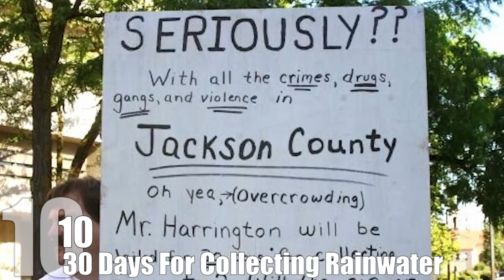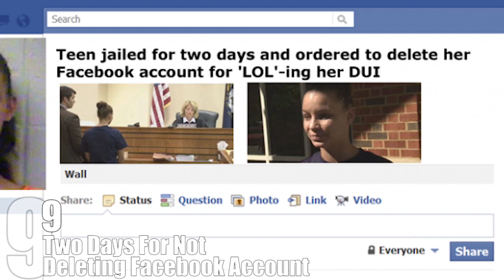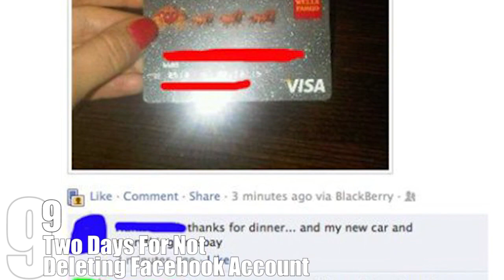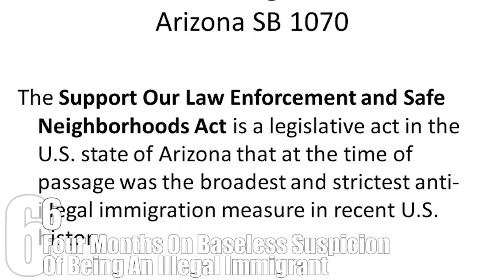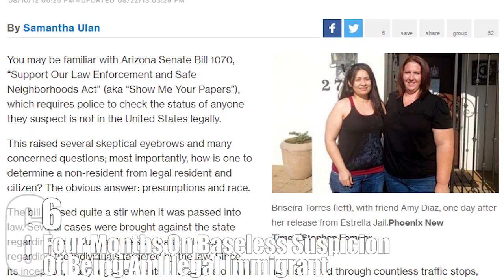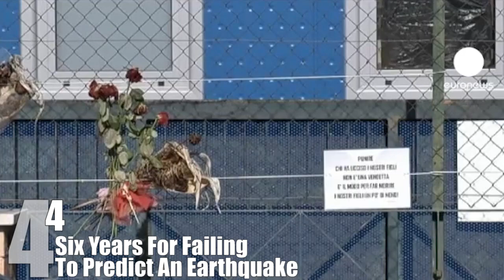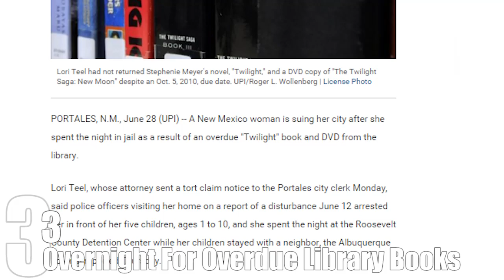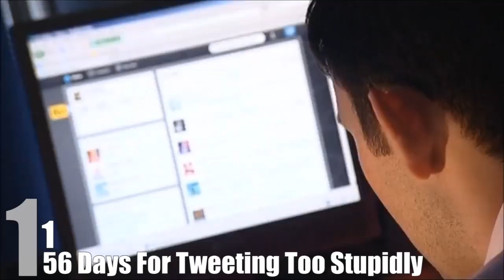Top 10 Ridiculous Reasons That People Were Thrown In Jail — TopTenzNet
Nobody wants to be a jailbird when they grow up, but people who do end up there for any length of time are often regular people who made a stupid mistake, and deserve to pay for it. Not these people. Sure, some of them made really boneheaded plays; some of them even deserve derision and ridicule. What they didn’t deserve was a stay in the pokey, but that’s exactly what they got.

Coming up:

10. 30 Days For Collecting Rainwater
9. Two Days For Not Deleting Facebook Account
8. 18-Month Sentence For Soldier Having A Gun
7. Three Days For Friending Somebody On Facebook
6. Four Months On Baseless Suspicion Of Being An Illegal Immigrant
5. 19 Days For Not Letting 9-Year-Old Visit Rapist Father In Prison
4. Six Years For Failing To Predict An Earthquake
3. Overnight For Overdue Library Books
2. Ten Days For Sending Kids To The Wrong School District
1. 56 Days For Tweeting Too Stupidly